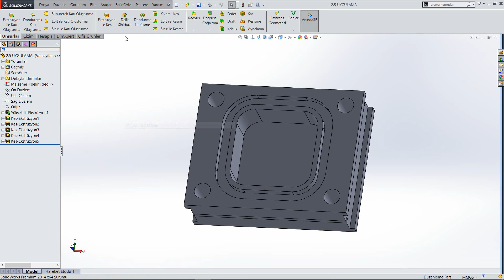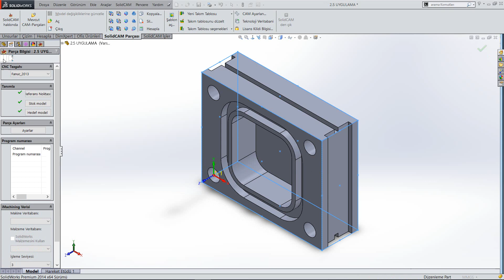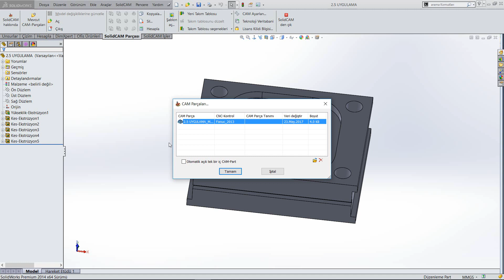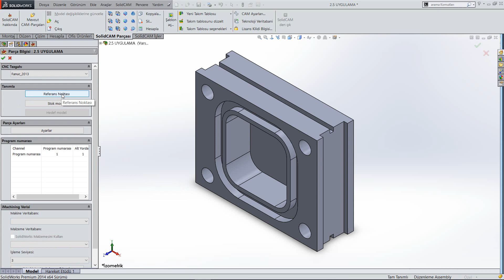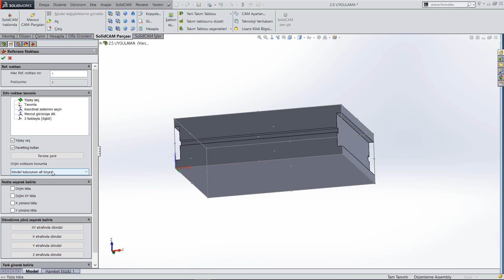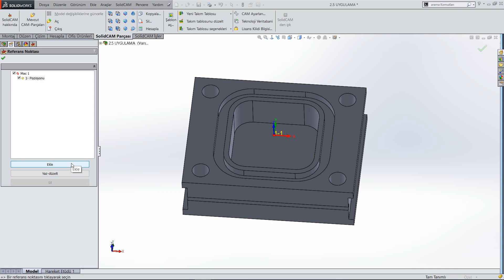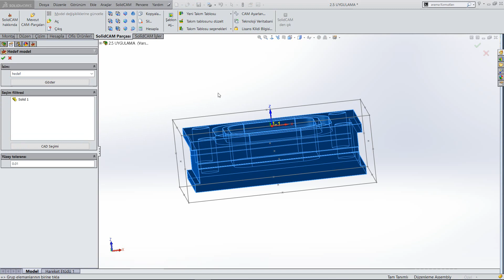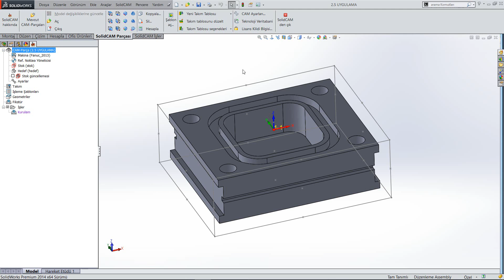SolidCam 2017 Referans Tanımlama 1